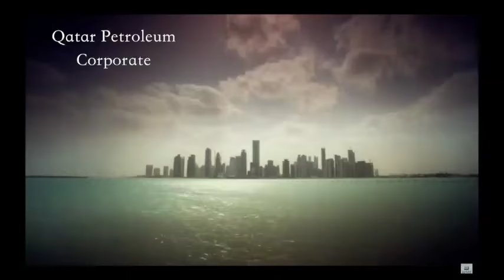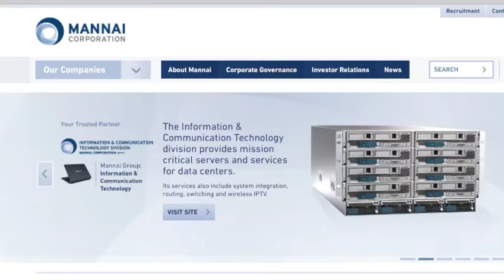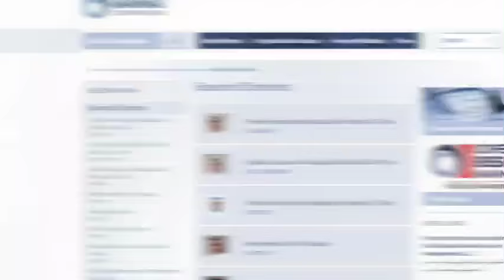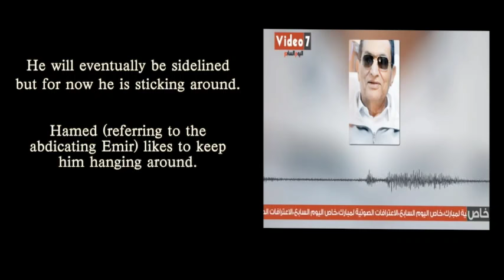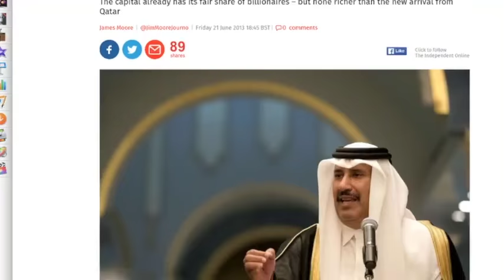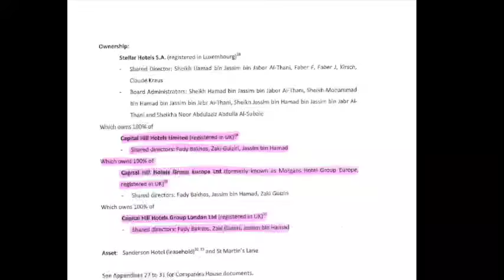HBJ Hamad bin Jassim Al-Thani Qatar Political History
HBJ al-Thani is probably one of the most corrupt individuals of the Twentieth Century having robbed the State of Qatar blind and involved it in wars of attrition in Libya and Syria etc.